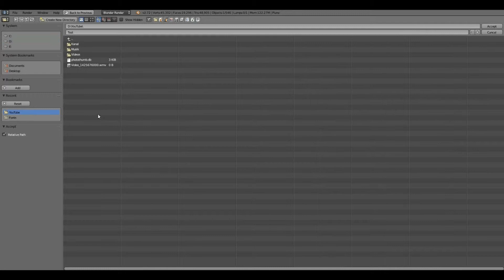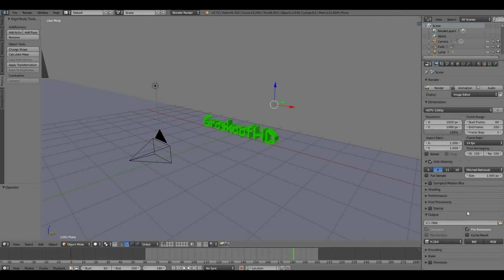Blender Projekte rendern #004 GERMAN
In diesem Tutorial zeige ich euch, wie ihr mit dem kostenlosen Programm "Blender" eure Projekte richtig exportieren könnt.
Viel Spaß!!